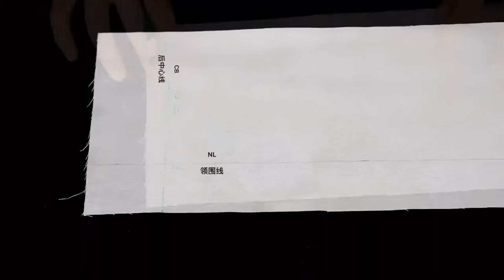Draping Suit Collar | Beginners & Advanced | Collar 6/6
My name is Liu Yanfei, and I’m a traveling tailor more than 5 years at Shanghi, China. My dream is be a good fashion designer instead of just a tailor. In this video, it is part one, I will share how to draping a Suit Collar step by step.

Public Wechat:刘燕飞LiuYanfei

Part Ⅰ: Prepare the Dress Form 00:12
Part Ⅱ: Prepare Muslin Block 01:12
Part III : Draping the Suit Collar 01:36
Part IV : Trueing the Collar Drape 03:12
Part V : Re-Check 03:50

立裁西服领 6/6｜人体颈篇之领型～西服领

嗨，我叫刘燕飞，做了大约5年的上海独立私人订制量体师。未来的我希望自己可以成为一名优秀的服装设计师，用心做好每一件衣服。今天的视频是关于如何立裁西服领。

第一部分: 款式线 00:12
第二部分：准备毛坯布 01:12
第三部分：立裁西服领01:36
第四部分：琢形 03:12
第五部分：复核 03:50